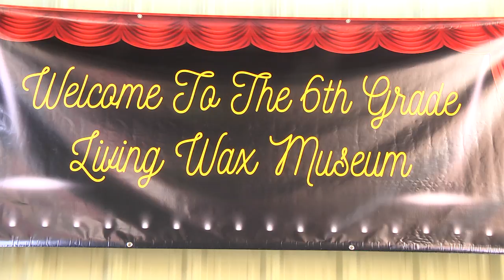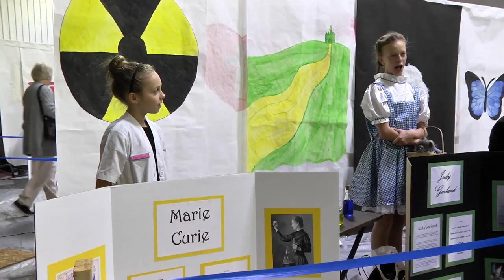Pikeville Elementary holds living wax museum